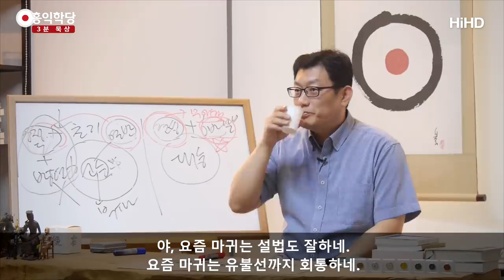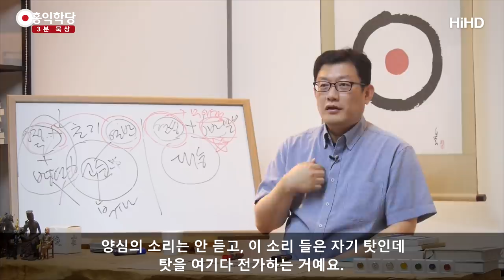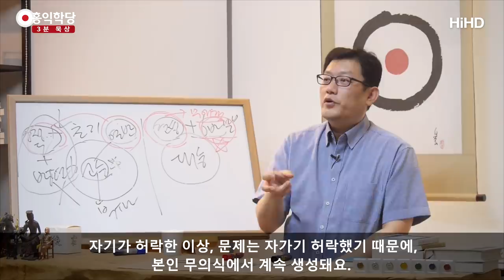[3분 묵상] 마귀의 유혹 _홍익학당.윤홍식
(170903 일요 대담) 마귀의 힘을 계속 키우고 있는 존재들은요,
기독교 신자들이에요. 마귀는 그런 힘이 없습니다.
말도 안되는 소리 좀 하지 마세요.
우주에 하느님 외엔 어떤 존재도 그런 힘이 없습니다.
이걸 먼저 알고 들어가셔야 돼요.
신앙이 엉터리라니까요.
그런게 우상숭배라니까요. 마귀를 키워가고 있는게.

제가 또 만약에 신통해보이면, 아마 또 그럴거에요.
기독교 신자분들 제 강의 듣다가,
야.. 요즘 마귀는 설법도 잘하네.
요즘 마귀는 유불선까지 회통하네.
그럴싸하게 말하네. 혹 할뻔 했다.
다시 반성하겠죠. 제 강의 본걸.
지금 이런 짓거리를 21세기에 하고 있다는 게
기가 찰 노릇입니다.

우주에 하나님이 둘이라고 생각하는 사람들이에요.
우주에 하나님은 한분이에요.
다른 종교에서 신통났다. 하나님이 해준거에요.
무슨 사연이든 간에. 그 사연을 이해하세요.
우주에 하느님이 둘이라고 생각하지 않는 한은,
어느 종교건 신통나면요.
아프리카 주술사도 신통부린다.
불성이 한거에요 다.

왜 제가 불교강의부터 한 줄 아세요?
불교는 그래도 불성이 한 거라고 인정이라도 해줘요.
기독교는 마귀로 몰아요. 그래서 일단
견성콘서트부터 한거에요. 마귀로 몰리기 싫어서.
만약에 그때 제가 성경콘서트부터 시작했으면 바로,
마귀됐을 겁니다. 이단되고 마귀되고.
제가 집에서 루시퍼를 모시고, 이런 걸로 상상을 한다니까요.

당당한게 뭔줄 아세요?
마귀가 있건 말건 내가 마귀를
불러들였다고 책임지는 자세에요.
마귀한테 힘을 준건 나에요. 마귀가 별게 아니라,
여러분 안에 있는 악한 마음이 마귀라고 하는 거에요.

제가 지나가다 뭐 떨어진걸 봤어요.
천사 악마가 나오죠.
천사가 양심이 뭐라고 해요? 천사가 양심 아니에요?
야 그거 주인 찾아줘. 얼마나 애타겠니..
마귀, 악마의 마음이 속삭이죠.
왜 그게 너 앞에 있겠니.. 너 필요하지 않아? 이거.
이런 소리를 해요.
이게 마귀의 소리에요.

그럼 이 소리가 문젭니까?
이 말이 맞구나.이 놈이 문젭니까?
양심의 소리는 안듣고, 이 소리 들은 자기 탓인데
탓을 여기다 전가하는 거에요.
이건 옳지 않습니다. 자꾸 이런 식으로 하면,
마귀가 커져요. 마귀의 능력치가 커지고 힘이 커져요.

이 땅에 마귀의 힘을 키우는 건, 기독교인들이에요.
모든 걸 마귀탓으로 하니까, 힘이 엄청 커지죠.
다 내 탓이요.해보세요. 어떻게 돼나?
힘이 없어져요. 마귀는 힘이 없어져요.
내 잘못이 돼고, 하느님 뜻을 따를 수 있었는데,
안따른 내 잘못이 돼고. 따르면 끝나는 거에요.

내가 하느님을 따르면 끝나는데 모든게 마귀 탓이 되면
내가 하느님 뜻을 따르고 싶어도,
마귀가 방해할 거라는 것을 미리 생각해야겠죠.
또 그 방해하는데 마귀의 힘이 하느님만큼 큰데요, 능력이.
얼마나 교묘하게 방해하겠어요? 여러분
웬만하면 하느님 뜻을 못따르게 되어있다는 거에요.

이렇게 지고 들어가는 논리를 언제까지 자기가 만들어서,
자기가 자기를 괴롭히고 있으실겁니까.
무시하세요. 몰라 하세요. 몰라.
하느님이고 마귀고 몰라 하세요.
불교에서 부처고 조사고 나타나면 다 죽여라.이게.
이런거에 기대는 마음도 없애라는 거에요.
오로지 모든 것을 내려놓고 나면,
진짜 신성, 진짜 불성이 나오니까.
그 자리만 붙잡고 나아가라는 거에요. 당당하게.

자기가 주체가 안되면 안됩니다.
마귀에 휘둘리고, 뭐에 휘둘리고. 이런 분들은.
계속해서 시달리게 되어 있습니다.
자기가 허락한 이상. 문제는 자가기 허락했기 때문에,
본인 무의식에서 계속 생성돼요.
그런 무의식적인 염체들이 계속 생성돼서
여러분을 괴롭힙니다.